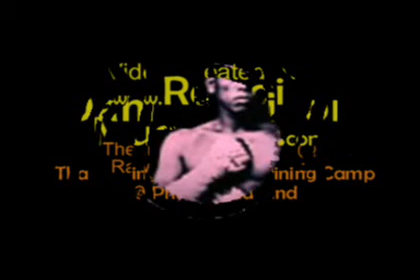Justin from Canada fights @ Patong - Thailand 2008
Justin WINs by 2nd Round TKO @ Bungla Muay Thai Stadium - Patong / Phuket Thailand - october 2008